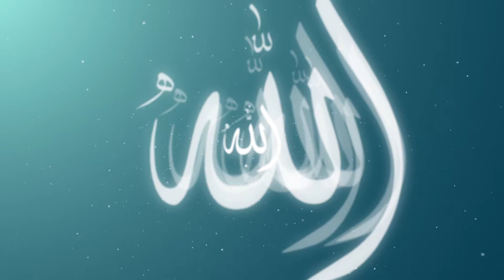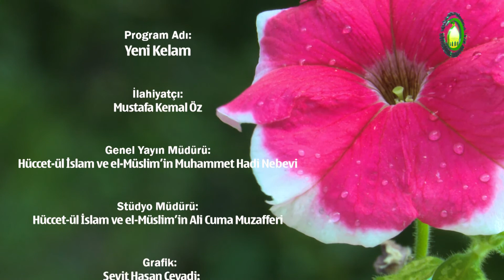21. Din ve Ahlak İlişkisi (4) - Mustafa Kemal Öz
Ahlakın özünde insaniyetin tarifi yatmaktadır.  Din ahlak için temeldir, ölçüdür. İnsan kendi içinde bir madde ve mana savaşı yaşamak istemiyorsa ahlak öğretilerde marifete ulaşmalıdır. İnsan doğasında var olması gereken realitenin inkârıyla ahlaki seyre sahip olamaz. Tarikatlarda yaşanan sapmalar ruhta kaybolmadır. Neden ilahi çizgide hareket eden insanlar arasında bir çatışma yaşanmaz? Din öğretilerini ahlaki ilkelerle çelişmeden topluma sunumunu yapar.